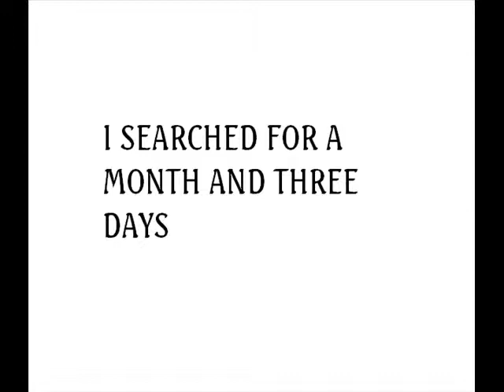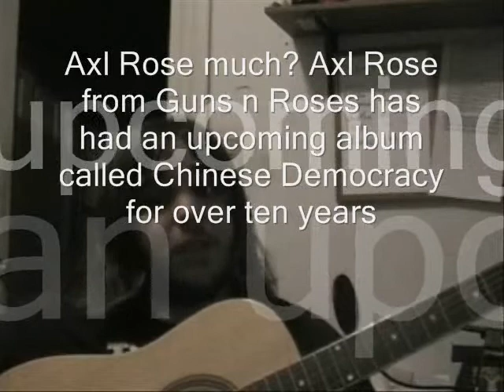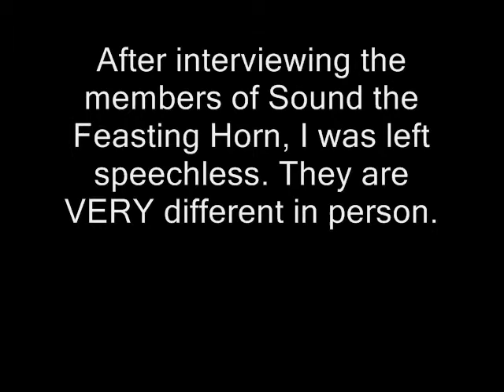Sound the Feasting Horn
a fake behind the music about a band that plays covers of commercial jingles